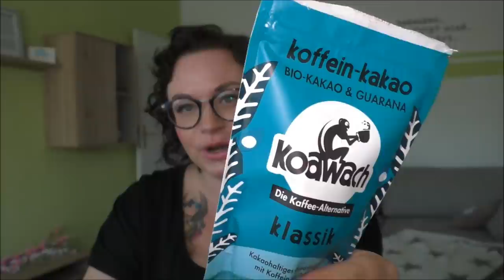10 Favoriten für mehr Energie | Frau Farbenfroh - Mama Coach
Weil das ein oft angesprochenes Thema ist, teile ich heute mit euch meine 10 Favoriten für mehr Energie in meinem Mama Alltag.

Black Roll:

Hast du Fragen zu meinen ätherischen Ölen? Dann schreib mir sehr gerne.

Wenn ihr uns etwas zuschicken möchtet, dann bitte an diese Adresse:

Julia Ressel
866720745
Packstation 113
02906 Niesky